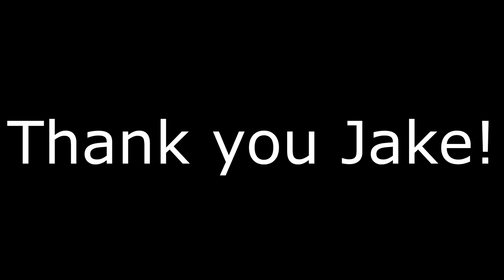WE FOUND A BIKE!!! (KTM 250)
WOW!! We finally pick up my new bike that I left in the woods after it wouldn't run. I'm sorry if I upset anybody.

FAN MAIL:
3DMachines